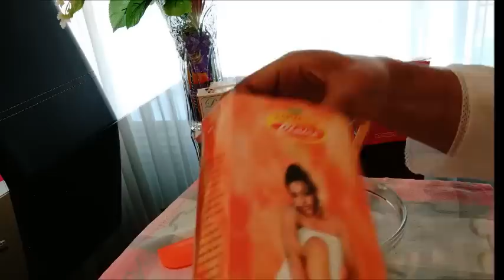REPAREZ VOS MAINS ET PIEDS ABIMEES,CREMES EXTRA ECLAIRCISSANT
INGREDIENT : EXTREME GLOW ,LAIT ECLAIRCISSANT TOUCHE CLAIRE,PIMENT DOUX CREAM ,DUO ANTI-TACHE DE CHEZ ABIDJANAISE ,MAKENZIE TIENT UNIFORME ,LOTION SEVEN DAYS,PIEDS ET MAINS, HUILE DE POISSON OMEGA3